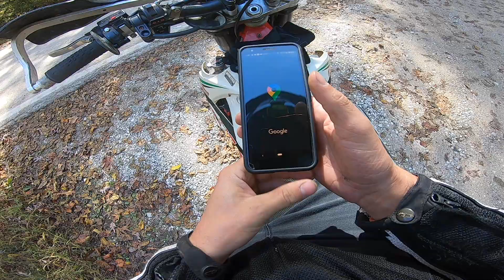THE BEST ROAD FOR SUPERMOTO!! (That I Know)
This is the first road I found that really made the supermoto shine!!

Sometimes you just gotta hop on Google Maps and find the twisty roads!